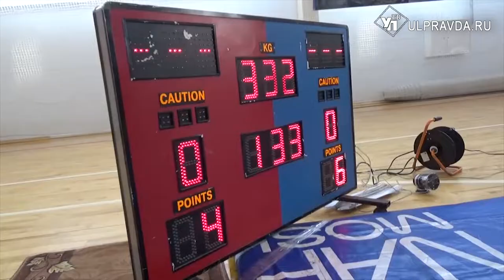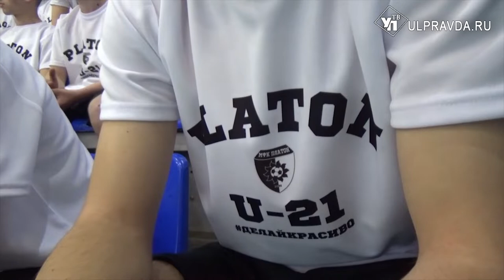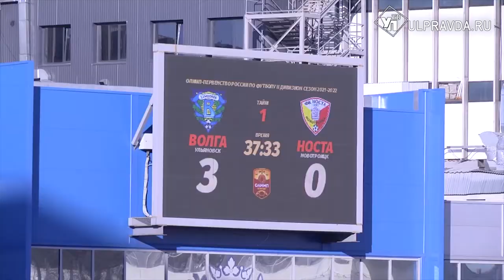Реальный спорт. Как ульяновские борцы день Победы встретили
Об этом, а также о новой формуле проведения чемпионата области по баскетболу, о новом проекте мини-футбольного клуба «Платон» расскажут автору проекта. Гость в студии - мастер спорта международного класса по футзалу Дмитрий Николаев - поведает за кого будет болеть в финале Кубка России по футболу, в котором 29 мая встретятся столичные команды «Спартак» и «Динамо».